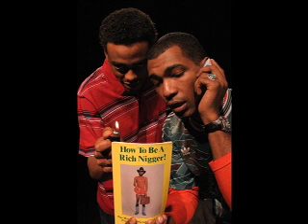THE FIREMEN "white man like big Tiddy" [song]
THE FIREMEN trio (Teck Money/A Hole in the Wall, 4-IZE/SSP/Revo Records, Kahlil gibran/sixsense foundation) make the spring break CLASSIC that will never die... Millions of people sing this song EVERYDAY... most because its based on a loose fact... Black men may very well like booty... but we all must accept the truth... real or fake... WHITE MAN LIKE BIG TIDDY (based on a true story) from the "HOLD TIP, ROLL DOWN" album THE FIREMEN (c)2004